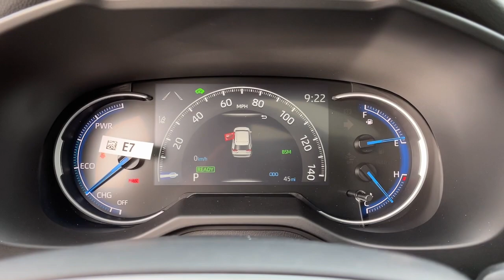2024 Toyota RAV4_Hybrid Danbury, New Milford, Ridgefield, Waterbury, Brookfield, CT T24254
Silver Sky Metallic New 2024 Toyota RAV4_Hybrid XLE available in Danbury, Connecticut at Greentree Toyota. Servicing the New Milford, Ridgefield, Waterbury, Brookfield, CT area.

Greentree Toyota
87 Federal Rd

This RAV4 Hybrid XLE is nicely equipped with Convenience Package (Front Door Smart Key System w/Push Button Start and Tilt & Slide Moon Roof) Weather Package (Front Seat Heating and Heated 3-Spoke Leather Steering Wheel) 2.5L 4-Cylinder 4-Wheel Disc Brakes 6 Speakers ABS brakes Air Conditioning All Weather Floor Liners & Cargo Tray (TMS) Alloy wheels AM/FM radio: SiriusXM Auto High-beam Headlights Automatic temperature control Axle Ratio: TBD Blackout Emblem Overlays (TMS) Body Side Molding (TMS) Brake assist Bumpers: body-color Delay-off headlights Door Edge Guard (TMS) Door Sill Protector (TMS) Driver door bin Driver vanity mirror Dual front impact airbags Dual front side impact airbags Electronic Stability Control Emergency communication system: Safety Connect (1-year trial) Exterior Parking Camera Rear Fabric Seat Trim Four wheel independent suspension Front anti-roll bar Front Bucket Seats Front Center Armrest Front dual zone A/C Front reading lights Fully automatic headlights Heated door mirrors Illuminated entry Knee airbag Lane Departure Warning System Low tire pressure warning Mudguards (TMS) Occupant sensing airbag Outside temperature display Overhead airbag Overhead console Panic alarm Passenger door bin Passenger vanity mirror Power door mirrors Power driver seat Power steering Power windows Radio data system Radio: AM/FM/XM Audio System Rear anti-roll bar Rear seat center armrest Rear window defroster Rear window wiper Remote keyless entry Roof rack: rails only Speed control Speed-sensing steering Split folding rear seat Spoiler Steering wheel mounted audio controls Telescoping steering wheel Tilt steering wheel Traction control Trip computer Turn signal indicator mirrors Variably intermittent wipers Wheel Locks (TMS) and Wheels: 17 x 7.0J Silver Aluminum Alloy. 2024 Toyota RAV4 Hybrid XLE AWD Hybrid 2.5L 4-Cylinder. Factory MSRP: $37828RAV4 Hybrid AWD Hybrid 2.5L 4-Cylinder Silver Sky Metallic AWD XLE 4D Sport Utility
Axle Ratio: TBD|Wheels: 17 x 7.0J Silver Aluminum Alloy|Fabric Seat Trim|Radio: AM/FM/XM Audio System|Convenience Package|Weather Package|All Weather Floor Liners & Cargo Tray (TMS)|Blackout Emblem Overlays (TMS)|Body Side Molding (TMS)|Door Edge Guard (TMS)|Door Sill Protector (TMS)|Mudguards (TMS)|Wheel Locks (TMS)|Heated 3-Spoke Leather Steering Wheel|Tilt & Slide Moon Roof|Front Seat Heating|Front Door Smart Key System w/Push Button Start|4-Wheel Disc Brakes|6 Speakers|Air Conditioning|Electronic Stability Control|Front Bucket Seats|Front Center Armrest|Spoiler|ABS brakes|Alloy wheels|Automatic temperature control|Brake assist|Bumpers: body-color|Delay-off headlights|Driver door bin|Driver vanity mirror|Dual front impact airbags|Dual front side impact airbags|Four wheel independent suspension|Front anti-roll bar|Front dual zone A/C|Front reading lights|Fully automatic headlights|Heated door mirrors|Illuminated entry|Knee airbag|Low tire pressure warning|Occupant sensing airbag|Outside temperature display|Overhead airbag|Overhead console|Panic alarm|Passenger door bin|Passenger vanity mirror|Power door mirrors|Power driver seat|Power steering|Power windows|Radio data system|Rear anti-roll bar|Rear seat center armrest|Rear window defroster|Rear window wiper|Remote keyless entry|Roof rack: rails only|Speed control|Speed-sensing steering|Split folding rear seat|Steering wheel mounted audio controls|Telescoping steering wheel|Tilt steering wheel|Traction control|Trip computer|Turn signal indicator mirrors|Variably intermittent wipers|Front beverage holders|Lane Departure Warning System|AM/FM radio: SiriusXM|Exterior Parking Camera Rear|Auto High-beam Headlights|Emergency communication system: Safety Connect (1-year trial)